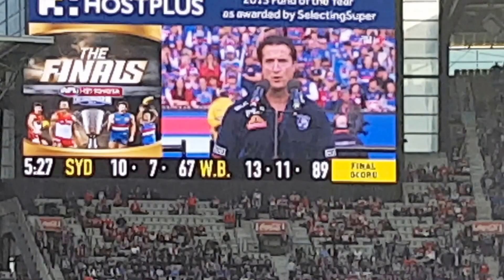Luke Beveridge hands Bob Murphy his grand final medal. & Presentation of the cup 1 October 2016(2)